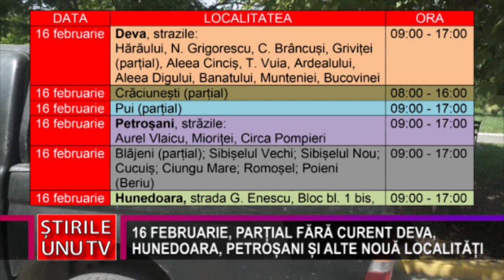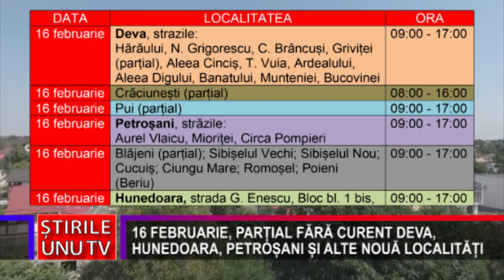16 FEBRUARIE, PARȚIAL FĂRĂ CURENT DEVA, HUNEDOARA, PETROȘANI ȘI ALTE NOUĂ LOCALITĂȚI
E-Distribuţie Banat a anunțat o serie de întreruperi programate pentru a asigura, în bune condiții, capacitatea rețelei de a funcționa și alimenta clienții din județul Hunedoara. Miercuri, 16 februarie, vor fi afectați, parțial, locuitorii din localitățile:

16 februarie Deva, strazile:
Hărăului, N. Grigorescu, C. Brâncuși, Griviței
(parțial), Aleea Cinciș, T. Vuia, Ardealului, Aleea Digului, Banatului, Munteniei, Bucovinei 09:00 - 17:00

16 februarie Crăciunești (parțial) 08:00 - 16:00
16 februarie Pui (parțial)  09:00 - 17:00
16 februarie Petroșani, străzile:
Aurel Vlaicu, Mioriței, Circa Pompieri 09:00 - 17:00
16 februarie Blăjeni (parțial); Sibișelul Vechi; Sibișelul Nou; Cucuiș; Ciungu Mare; Romoșel; Poieni (Beriu) 09:00 - 17:00
16 februarie Hunedoara, strada G. Enescu, Bloc bl. 1 bis, sc. B 09:00 - 17:00